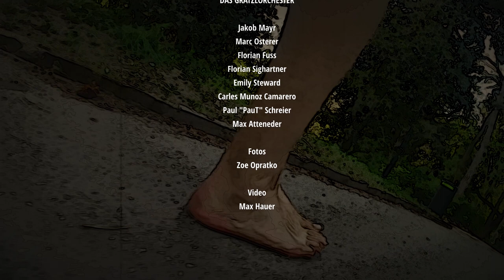Cler & Grätzlorchester - Barfuß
vom Album Flaniern (Release am 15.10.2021)

Komposition und Arrangements - Max Hauer
Produktion und Mix - Dominik Mayr
Master: Thomas Konrad

Das Grätzlorchester:
Marc Osterer
Jakob Mayr
Florian Fuss
Florian Sighartner
Emily Steward
Carles Munos Camarero
Paul "PauT" Schreier
Max Atteneder